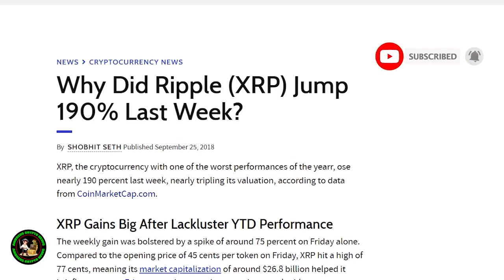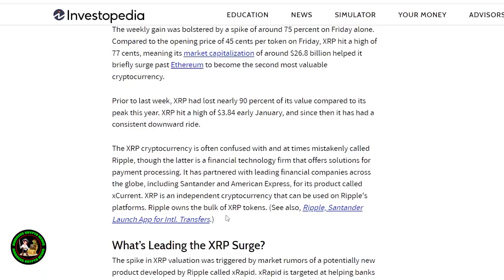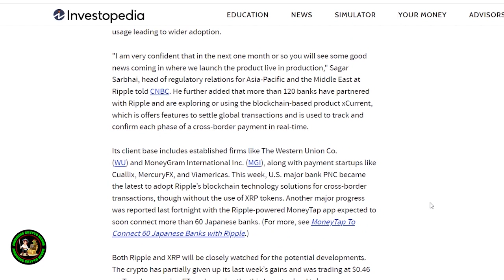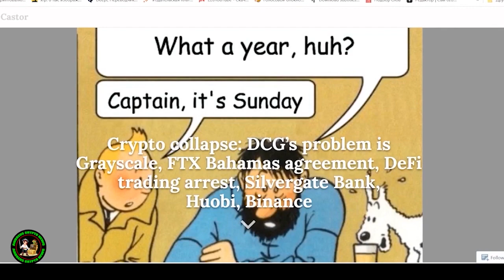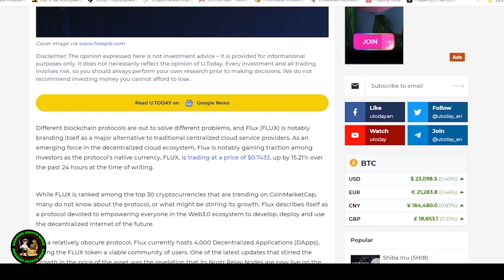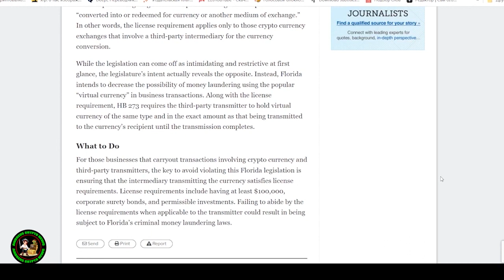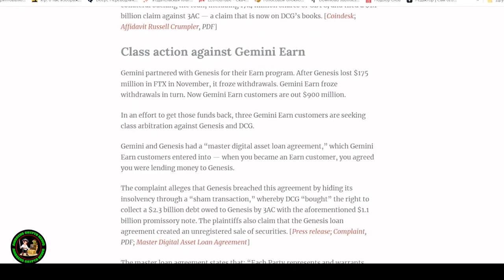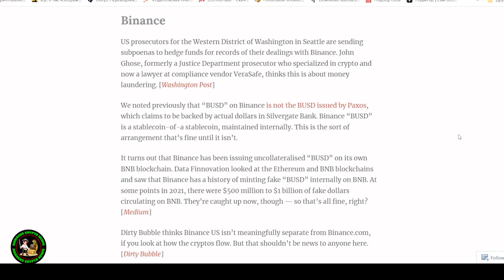Ripple XRP I PURPOSEFULLY JUMPED OFF MY CHAIR AFTER THIS ONE NOT JOKING!